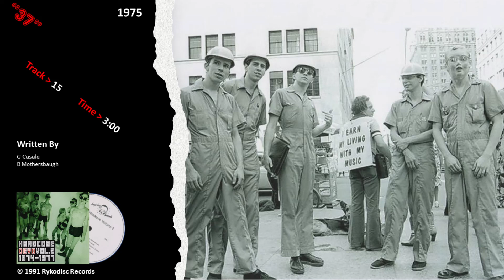Devo / Hardcore Volume 2 / "37" (Audio)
"Hardcore Devo: Volume Two" was released on Rykodisc Records August 23, 1991.
"Hardcore Devo: Volume Two" is a collection of 4-track basement demos recorded by Devo
during 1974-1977 and would include various members as listed below.
Alan Myers passed away on June 24th 2013.
Photography by Barbara Watson & The Devo Archives.

Devo is:
Gerald Casale – lead and background vocals; bass guitar; drums (track 16)
Mark Mothersbaugh – lead vocals; synthesizer
Bob Mothersbaugh – lead and background vocals; guitar
Jim Mothersbaugh – drums (all except tracks 16, 17, 19, 20)
Bob Casale – additional guitar (tracks 8, 17, 19, 20)
Alan Myers – drums (tracks 17, 19, 20)
Bob Lewis – additional guitar (tracks 5, 8)